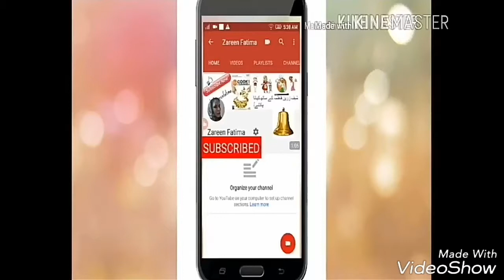custard recipe easy کسٹرڈ ریسیپی (Eid Special)with Zareen fatima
ingredients
5tbs Mango custard powder
1 big Mango
3 bananas
sawayyan
1 cup sugar
1/2 cup condensed milk
1kg Milk
sponge cake
green jelly
red jelly